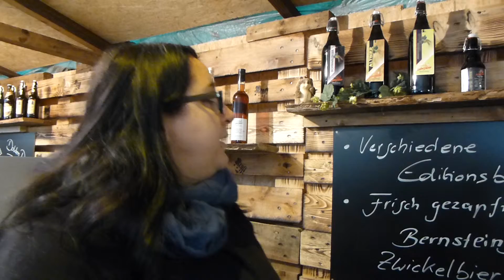Stand 10_ Lahnsteiner